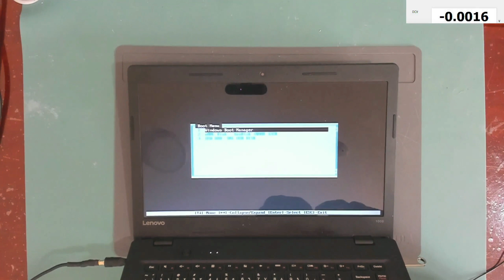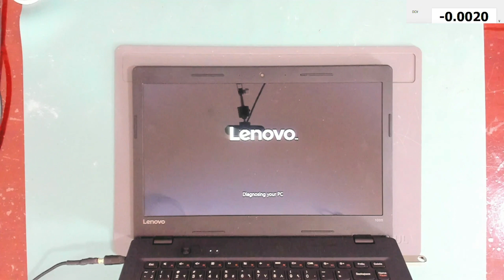Lenovo IdeaPad 100s Power On No Display Repair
Lenovo IdeaPad 100s Power On No Display fix